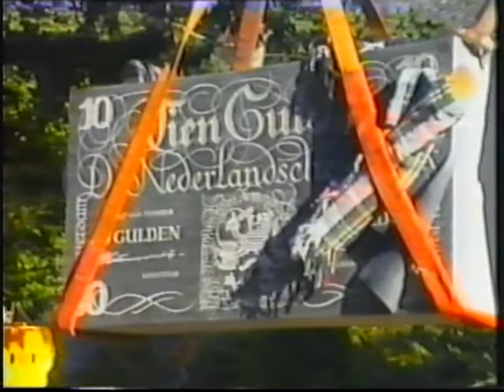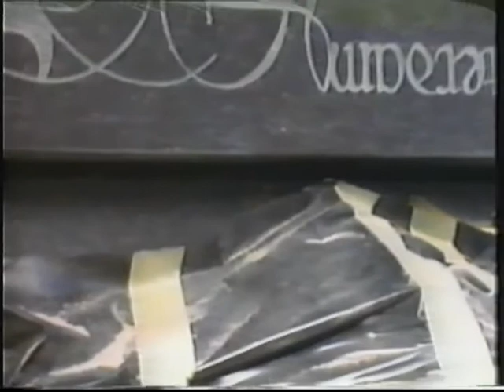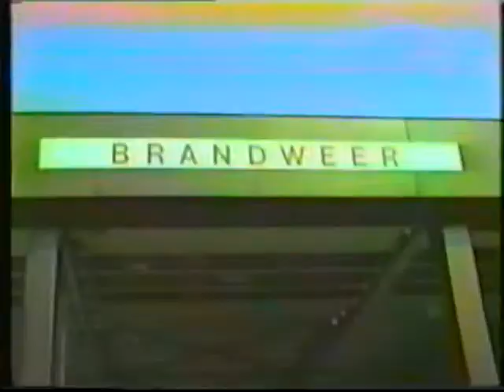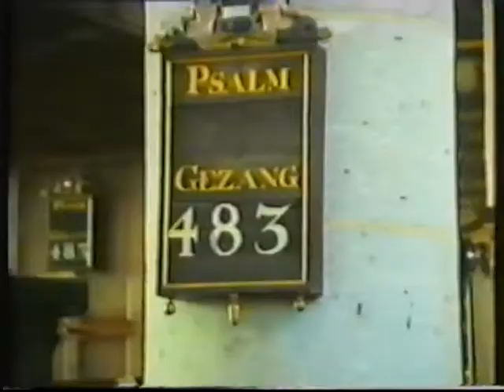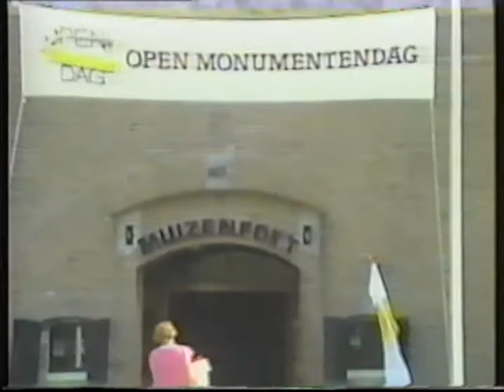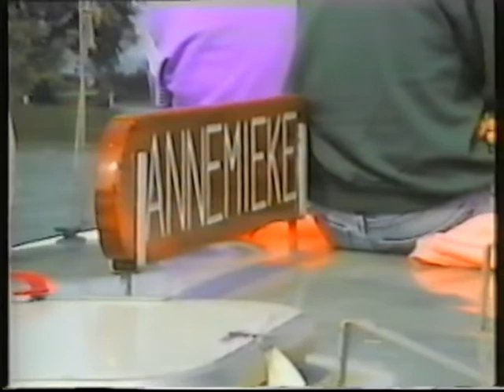Space TV 1991 September maandjournaal 12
BAND 3 SEP 1991 MAANDJOURNAAL 12
uitzending Oktober

00:00 aankondiging Sandra Pels
 LIEFTINK MONUMENT Muiderberg onthulling
 - stratenmaker en plaatsing "10 gulden" steen
 - water uit de kraan / inpakken voor onthulling
00:06 - aankomst Wim Duisenberg en Wim Kok
 - woordje Harry Mock over de aanzet in het Rechthuis
   woordje bij monument H.Mock over Min.v.Finacien Pieter Lieftink
00:10 - kleinzoon met bezem / dixylandband
 - woordje Wim Kok over de geldzuivering en het tientje van Lieftink
 - onthulling door Wim Kok
 - woordje Duisenberg
 - Dorus met Wim Kok (minister van financien 1991)
00:14 - openen kraan Duisenberg en dronk
00:15 OPEN DAG BRANDWEER Muiden Muiderberg
00:18 OPEN MONUMENTENDAG
 de Grote Kerk / R.K. St.Nicolaaskerk / Muizenfort Space /
 naar Pampus met de volle boot "Annemieke"
 buitenring / rondleiding met gids waaronder Dr. Luitse en
 Matthijs Wink en ? / terug met de "waterbus"
00:26 afsluiting Sandra Pels